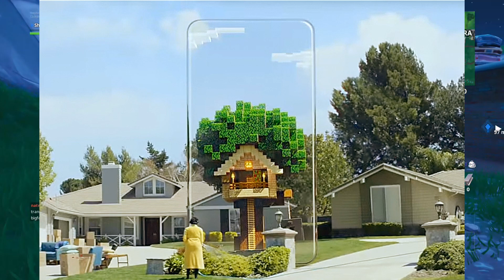MINECRAFT EN LA VIDA REAL*NUEVO MINECRAFT*2019